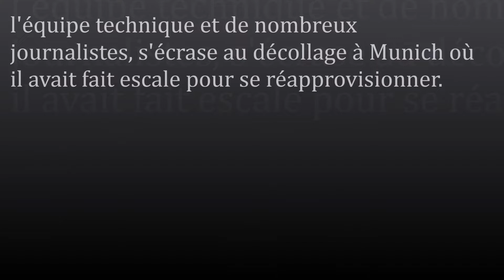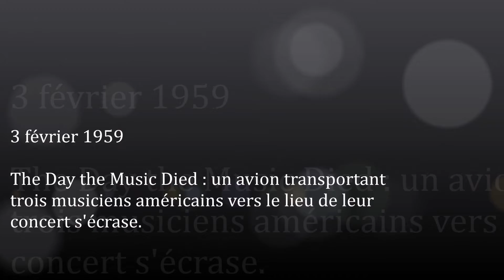Accidents aériens / 1958-59